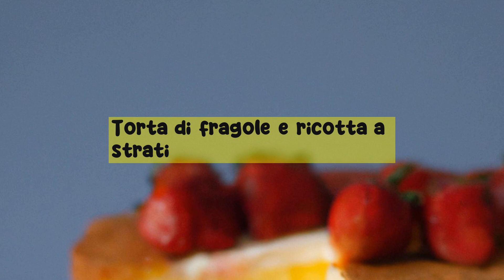Torta di fragole e ricotta a strati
Un dolce primaverile fresco e cremoso, perfetto per una cena con gli amici o una ricorrenza. La torta di fragole e ricotta a strati è una ricetta semplice, dal gusto unico e dal profumo intenso. - Scopri di più su